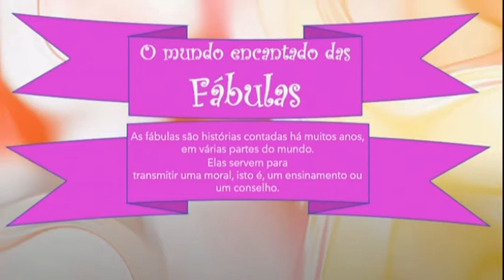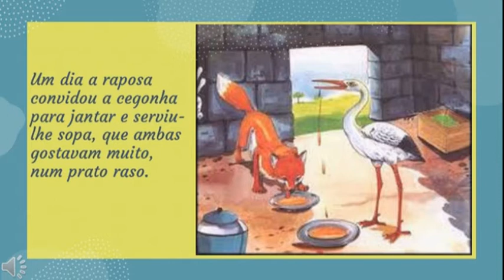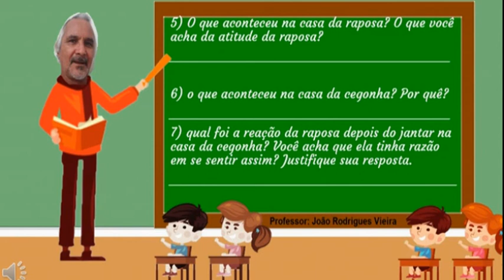Fábula A raposa e a cegonha